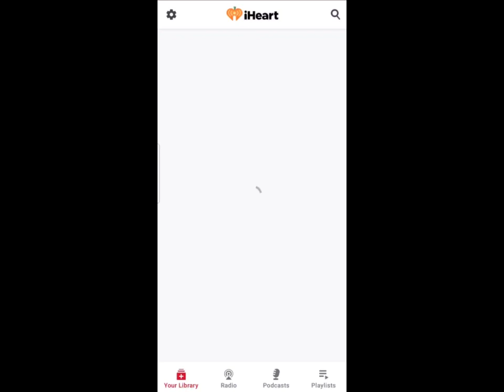The Rey Royale Experience / Tune in Tuesdays 9-11p EST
The Rey Royale Experience is a weekly R&B Talk Show, airing Tuesdays at 9 to 11 pm EST on iHeartRadio The Urban Heat 98.1 FM. It is also streamed LIVE on The Rey Royale Experience Facebook page. Be sure to LIKE & FOLLOW the page in order to receive post, event and LIVE notifications.

The show is hosted by R&B Soul Artist Rey Royale a.k.a. "Mr. I AM R&B" (creator & co-producer), Okimi "The Talented & Multifaceted" and JayoCity "The R&B Connoisseur".

The Rey Royale Experience uses its platform to provide exposure for emerging and established R&B artists, celebrate R&B legends, discuss R&B topics and current events, but most importantly... to KEEP R&B SOUL ALIVE!!! The guest interviews include an eclectic mix of creatives sharing their life experiences, current ventures and how R&B has been an influence along the journey.

And...we have a good time doing it! SO if you love R&B, this show is for you!

"The Rey Royale Experience" Theme song Written & Performed by Rey Royale

Video / PERSONIFYD MEDIA

Voice-over / TRPERSONIFYD